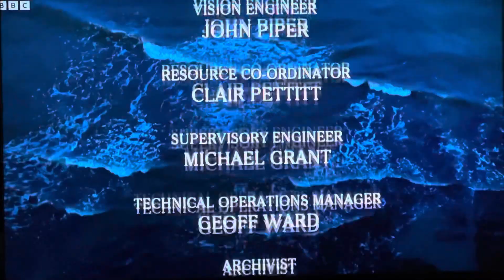EastEnders - Mick Carter’s Death - Pat’s Theme (25th December 2022 - Full HD 1080p60)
Today. I was watching a few episodes from last year on BBC iPlayer and this episode was one of the episodes that I was watching on BBC iPlayer

In this video. Linda kept on saying “Mick”

I have added Pat’s Theme onto this video on Splice App to show you all how this episode should’ve ended and it starts playing at 1:34 of this video

I remember watching this episode on the night when this episode was aired on television

I was using my new camera to record this video, then I edited this video on Splice App, and then I added Pat’s Theme onto this video on Splice App as well

This video is upscaled to 1080p60

All rights for this video goes to The BBC Studios.